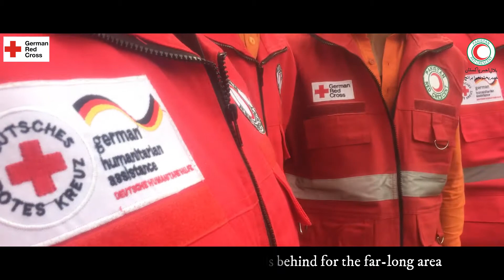A FINAL DAY ( Short Video Documentary Film )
This is the only news channel where you can find the trending videos of Pakistan. viral videos can be easily found on Zeeshan anwar Zee Tv Channel. I will not only upload the latest and trending videos but also will do analysis on the burning issues of Peshawar and Pakistan. subscribe my channel for daily updates and do not forget to hit the bell icon so you can get the notifications about my new videos. please like and share my videos and let the others get informed about this informative channel. you can also find me on